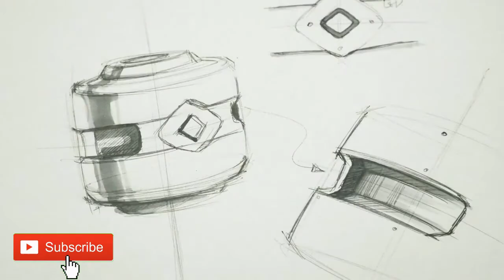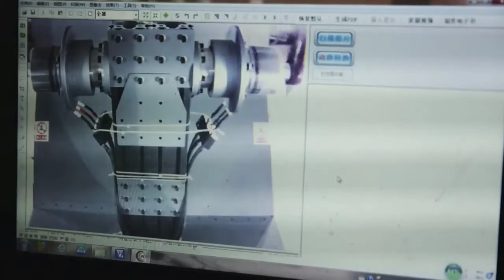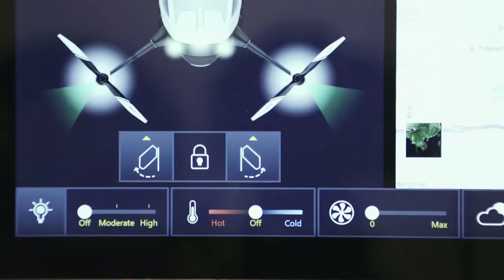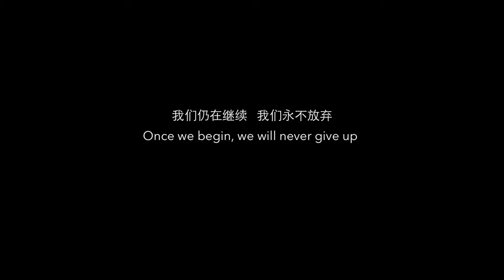LIVE: World's first passenger drone Ehang 184 delivers holiday gifts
The 184 AAV is designed with full redundancy – If one set of the power system are operating abnormal, the vehicle can still operate a normal flight plan and ensure the safety of the passenger together with the vehicle.
The 184 was designed to be a 100% with green technology, and is powered by electricity only.

Ehang 184 AAV flies in an inverted U shape.
Take-Off/Landing points are landing targets pre-set with Ehang Logo.
The landing camera will position the landing targets automatically and accurately.

Simple and advance, one single click to take-off and land. The First Flying Drone by Ehang.